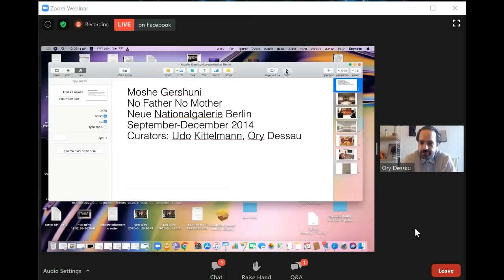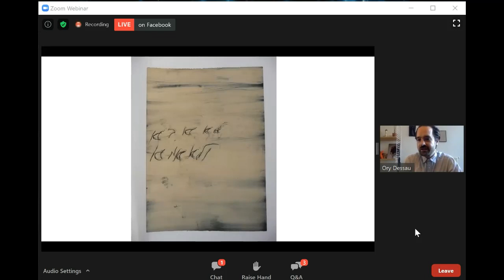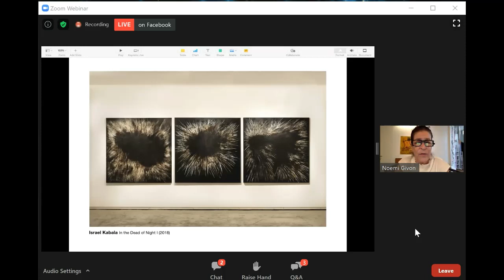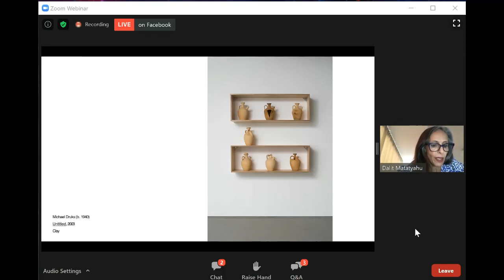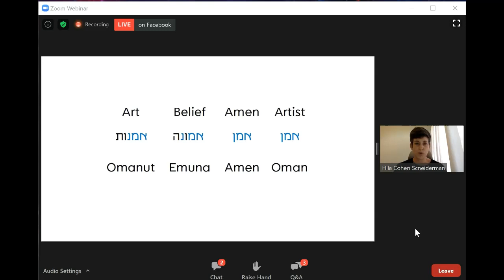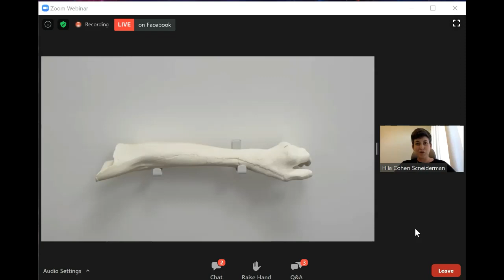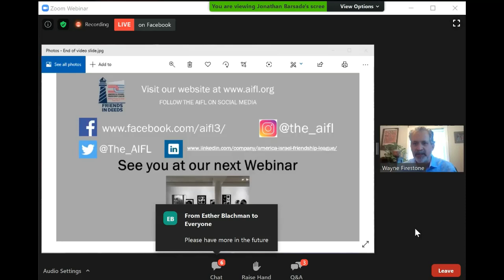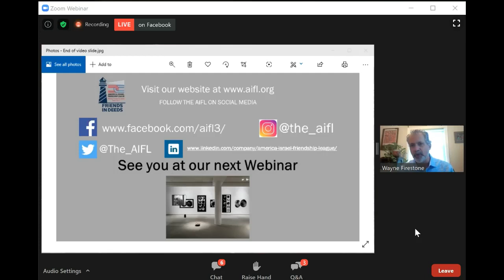Contemporary Israeli Art Trends & Directions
What are the main directions and trends in contemporary Israeli art?

How does it negotiate modernist values and local traditions, the secular and the theological, the aesthetic and the political?

What are the challenges it faces and what are the possibilities it entails?

Join AIFL as it hosts four leading Israeli curators, who will present leading exhibitions and discuss the current and future trends of Israeli art.

This program will feature:
Noemi Givon - Founder of The Givon Art Forum
Ory Dessau - Independent Curator and Art Writer
Hila Cohen-Schneiderman - Chief Curator of MoBY Museums of Bat Yam
Dalit Matayahu - Senior Curator of Israeli Art at the Tel Aviv Museum of Art

Hosted by:
Wayne Firestone - Executive Director of AIFL